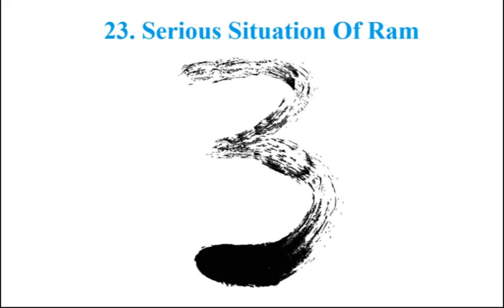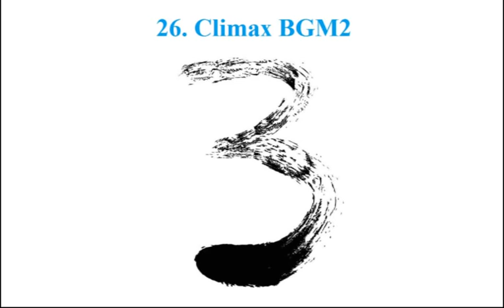3 - Movie Complete BGM - Anirudh, Dhanush, Shruthi Hasan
One of the best romantic and humming BGM's any love story can have

Anirudh _/\_